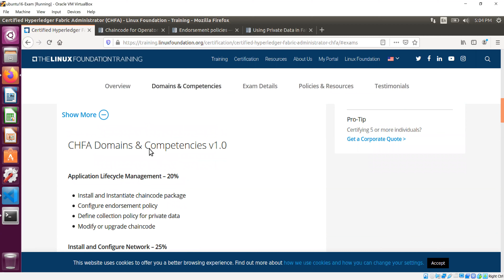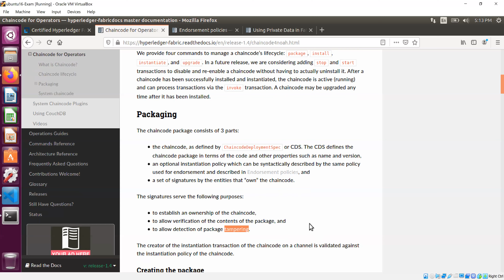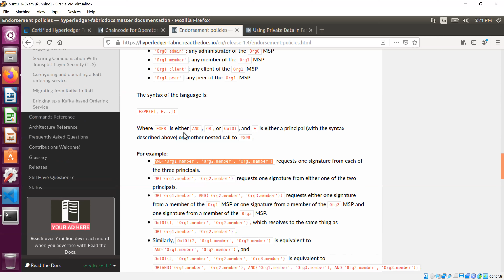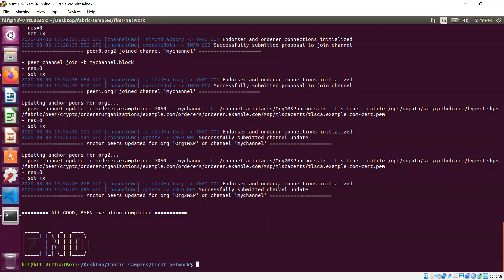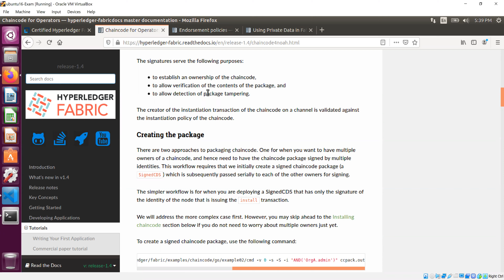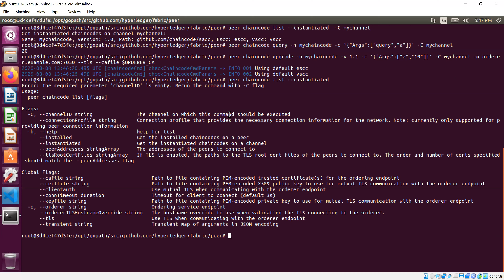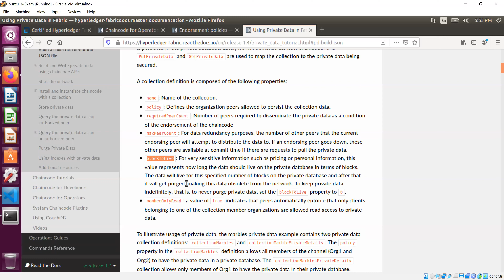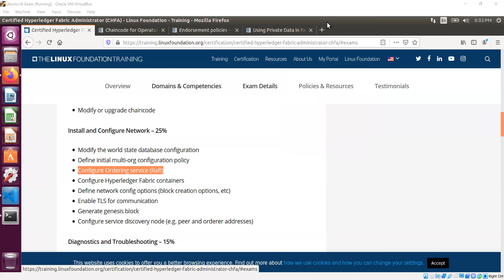Hyperledger Fabric Admin - Application Lifecycle Management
A recording of the Hyperledger Sweden Study Circle on Aug 8th, 2020.  This session was delivered by Moolshanker Kothari, from Hyperledger Dubai and Abu Dhabi, and was focused on Application Lifecycle Management for Hyperledger Fabric.